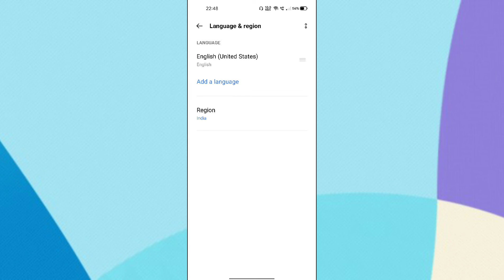OPPO A31, A33, How to Change Region